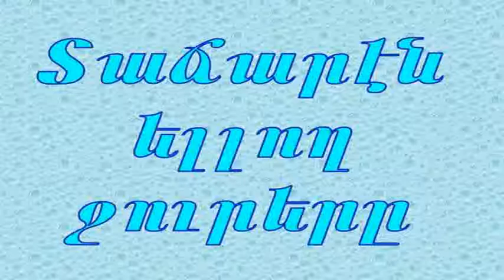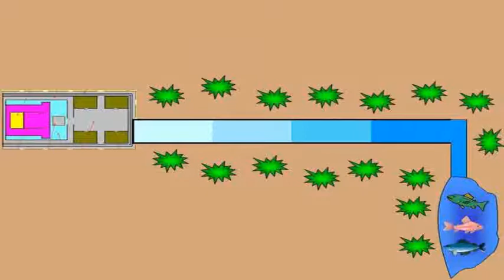189 - Dajaren yellogh churere 189 - Տաճարէն ելլող ջուրերը